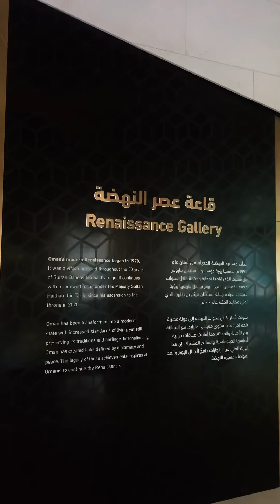حكاية منذ ٨٠٠ مليون عام يرويها متحف عمان عبر الزمان - سلطنة عمان، 🇴🇲 Oman Museum Through Time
متحف عمان عبر الزمان | Oman Museum Through Time
Амманский музей сквозь время 🇴🇲